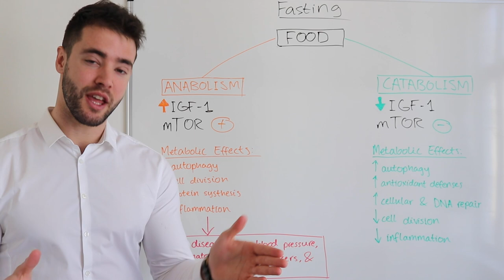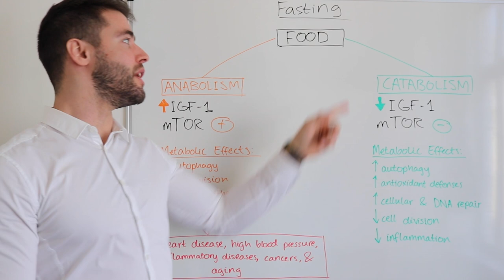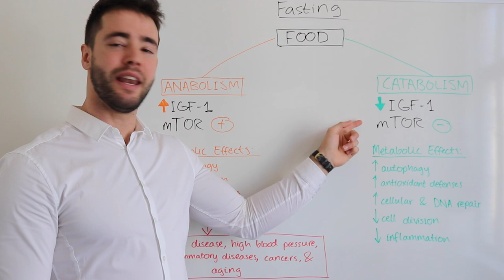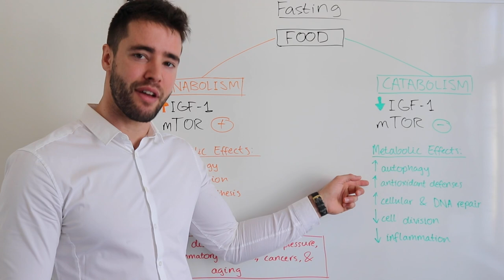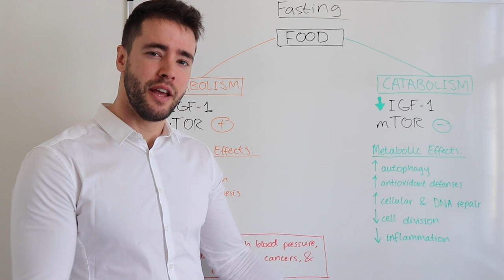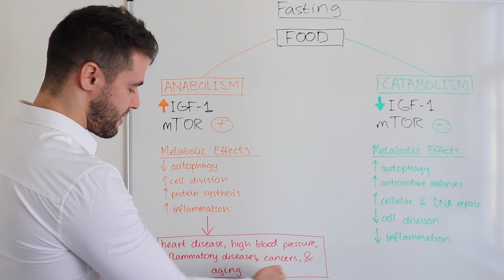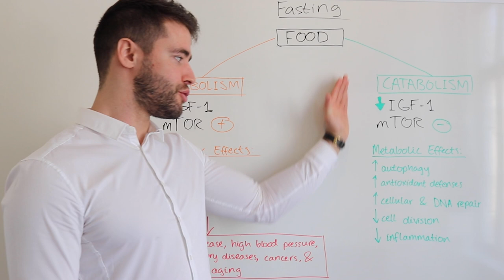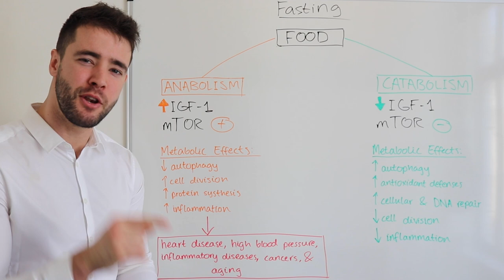HOW FASTING AFFECTS YOUR HEALTH